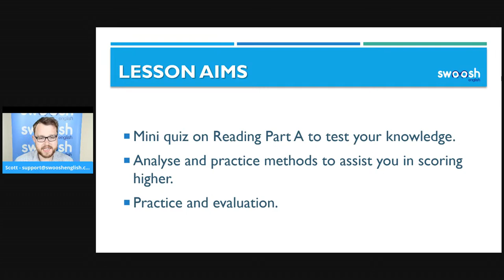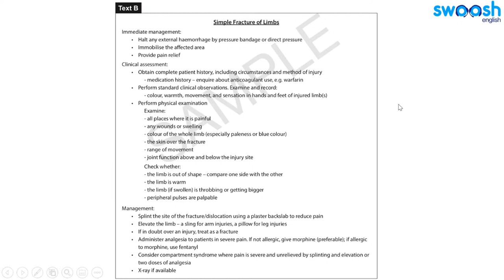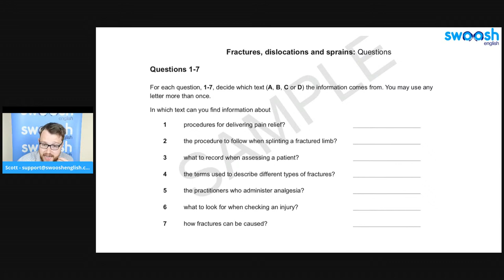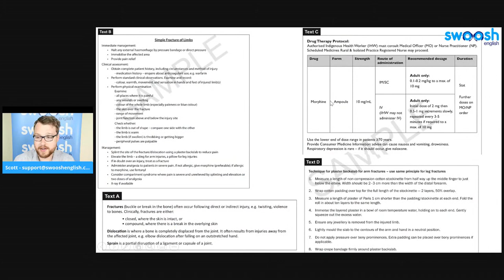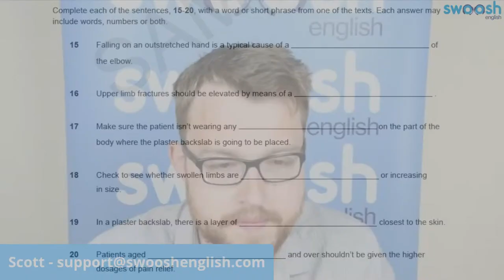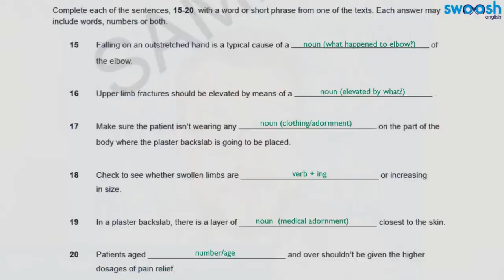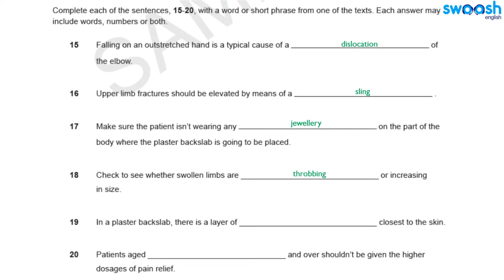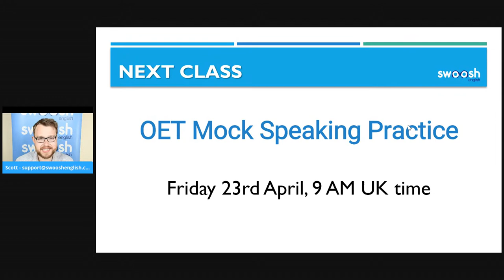OET Reading: A Guide to Part A | Swoosh English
Scott from Swoosh English explains how to ace OET Reading Part A in this session.